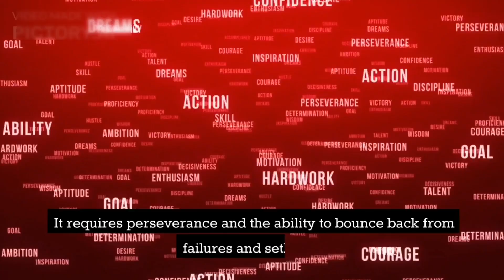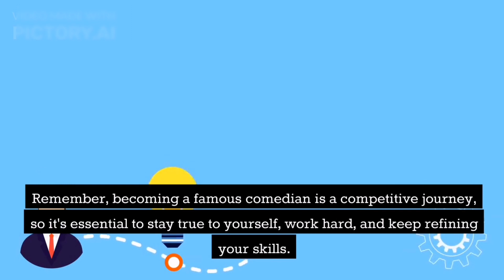Secrets on how to become the best Comedian |GAMELIIHLE |NATHAN MOLEFE|MOTSETSEREPA |ANDILE NGIDI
Descover Secrets to becoming successful comedian